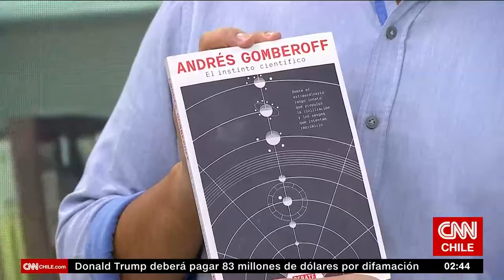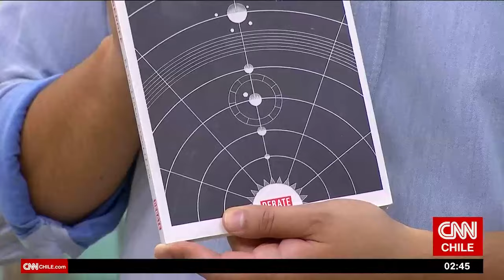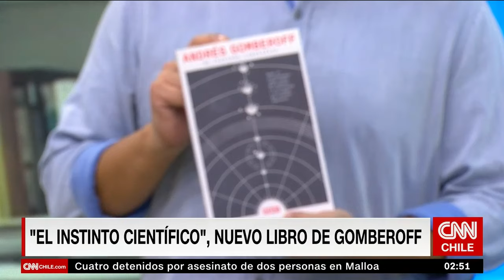Gomberoff y su nuevo libro: “Nace de la constatación en pandemia del peligro de la pseudociencia”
Andrés Gomberoff, doctor en Ciencias, conversó con CNN Chile sobre su nuevo libro El instinto científico. Al respecto, sostuvo que “trata un poco de mostrar en qué consiste el pensamiento científico” y detalló que nace “básicamente de la constatación en pandemia del peligro del pensamiento no científico y de la pseudociencia“.